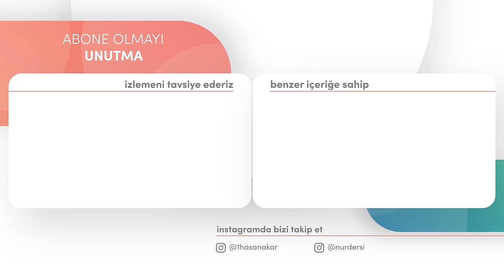KURALSIZLIĞIN SENİ VİRANEYE ÇEVİRMİŞ! | HASAN AKAR